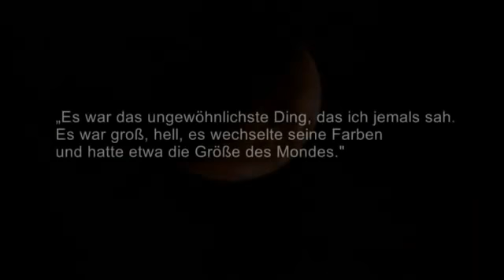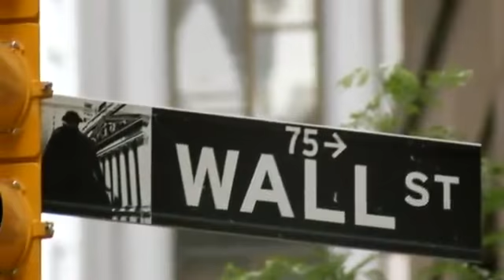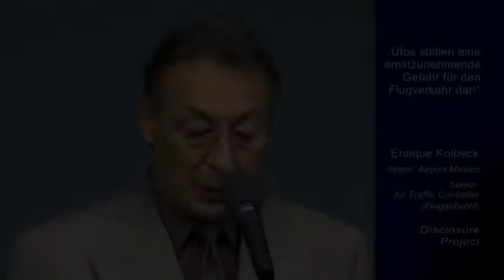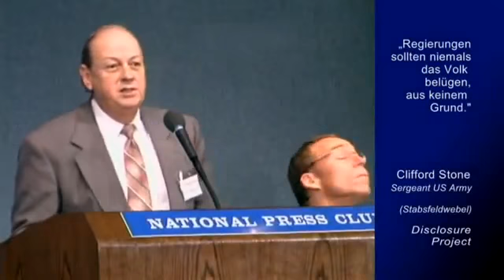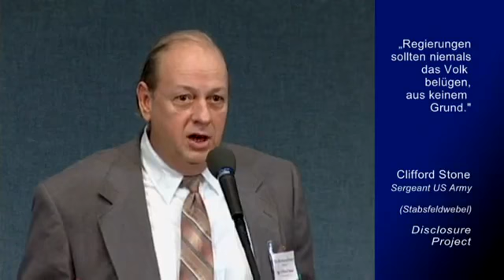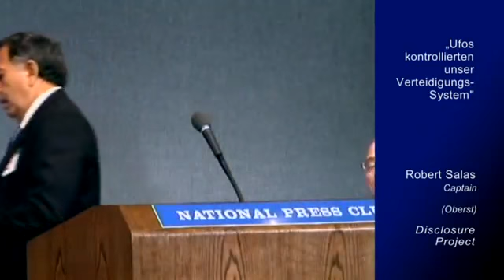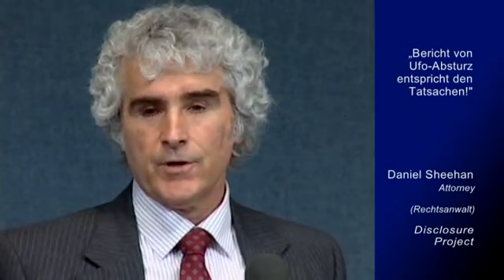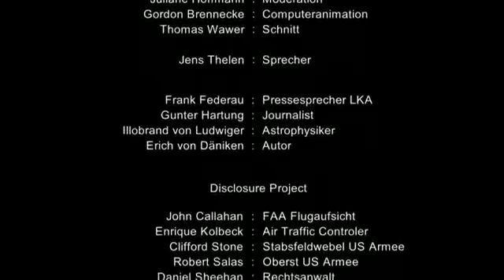UFOs Sie Sind Da !